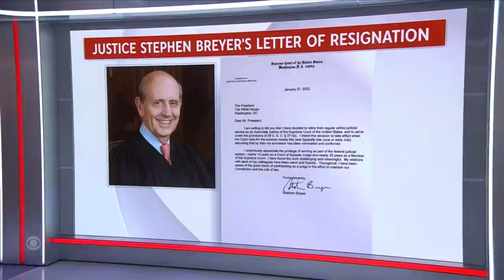Biden and Justice Stephen Breyer speak on Supreme Court retirement | Special Report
President Biden and Supreme Court Justice Stephen Breyer spoke at the White House as Breyer officially announced his plans to retire. Mr. Biden said he will fulfill a campaign promise to nominate a Black woman to the Court. CBS News chief legal correspondent Jan Crawford and senior White House and political correspondent Ed O'Keefe join CBS Evening News anchor Norah O'Donnell in a CBS News Special Report with the announcement.